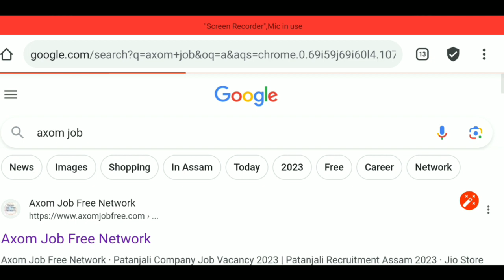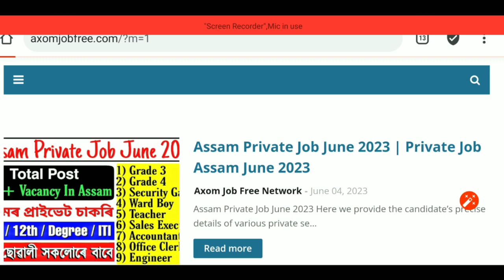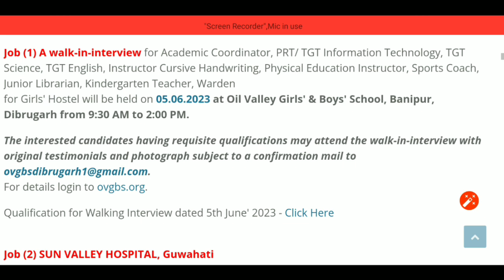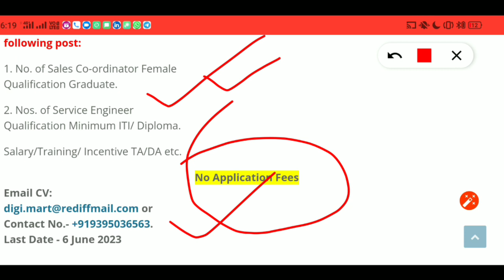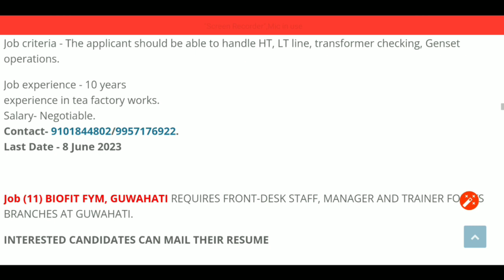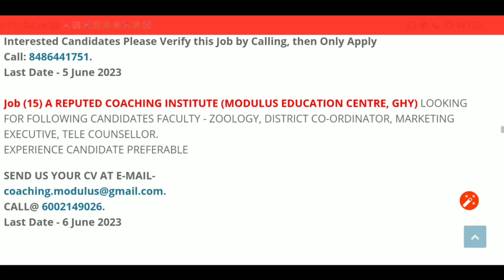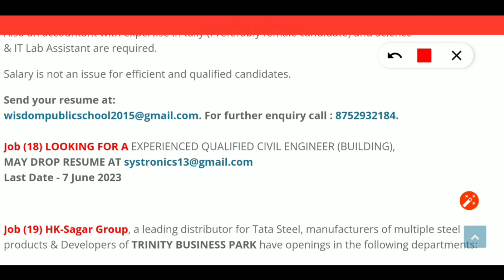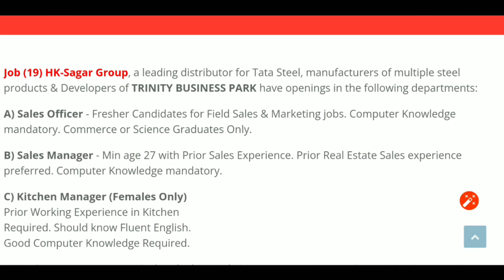Assam Private June Job 2023 | Private Job In Assam | Assam Government Job | Private Job News Today